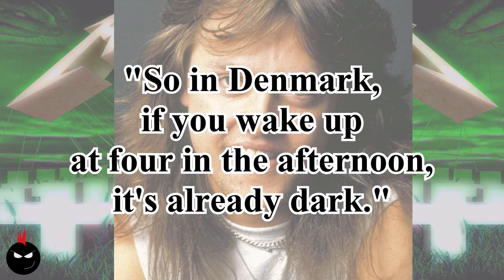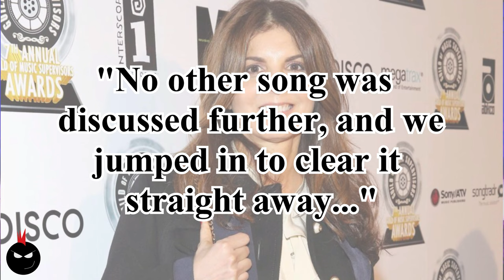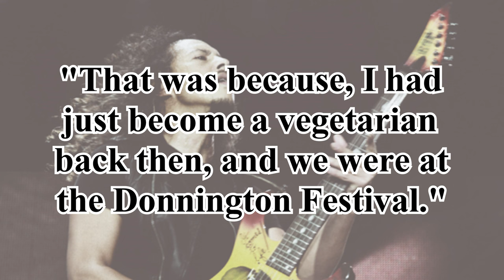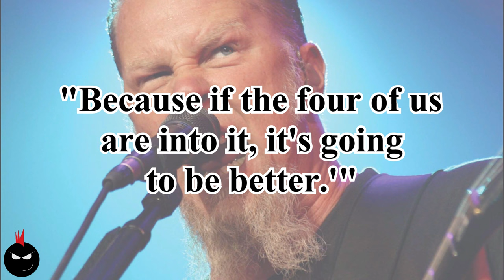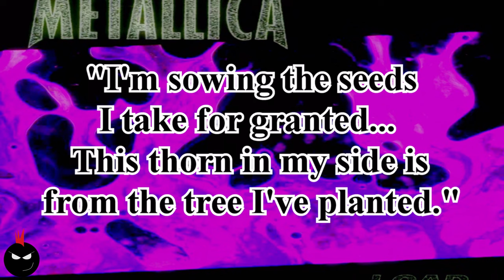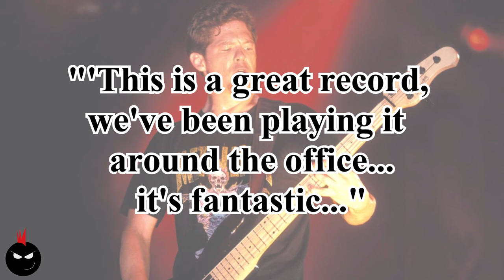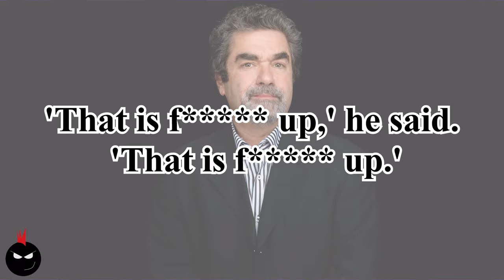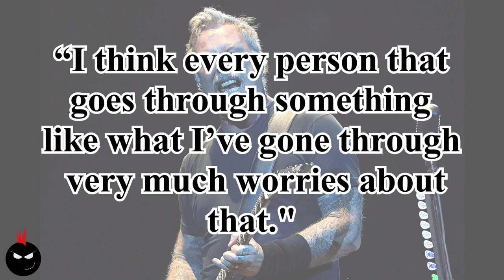90 MINS of METALLICA FACTS About Master of Puppets, Load, Reload & St Anger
In this video, we discuss 30 facts and stories about 4 of Metallica's biggest albums. Master of Puppets, Load, Reload, & St Anger.

"Sky Kiss" is the first track that I created in 2020, where the As You Wish Ambient project all started:
Feeling generous? See our Amazon Wishlist for gifts that could really help the channel